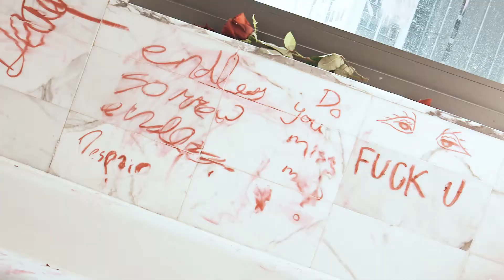Papercut (Fan-Made) MV - ZEDD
Director: DQ
Producer: Shane Park
AD: Joe Winograd
DP: DQ
AC: Ted Kim and Simon Chong
Gaffer: David Zabriskie
Art Director: David Zabriskie and DQ
Edit: DQ
PA: Hee Jae Huh and Terralyn Cherry-Brown